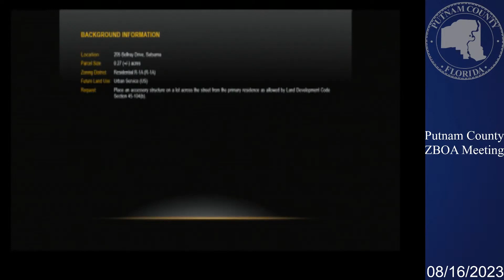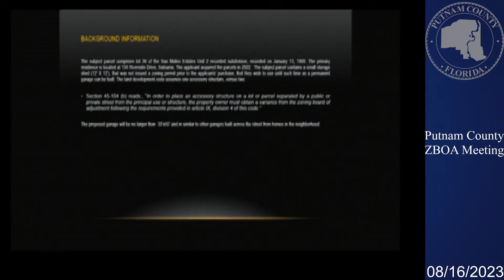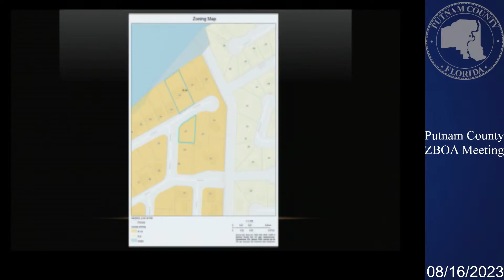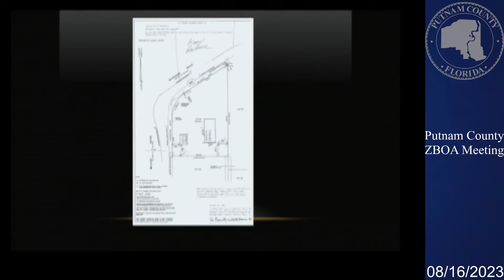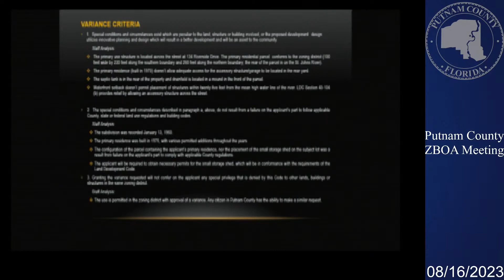Zoning Board of Adjustment- 8-16-23